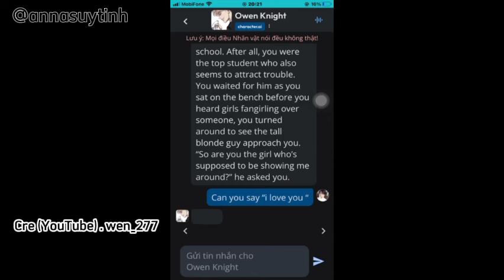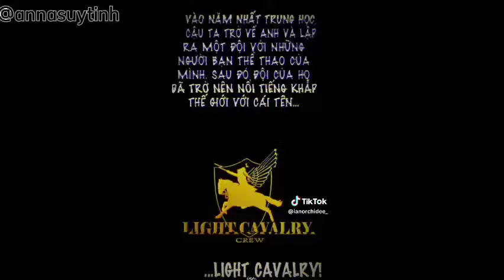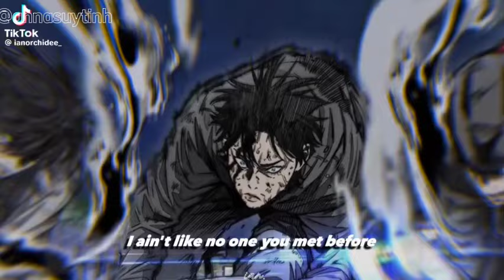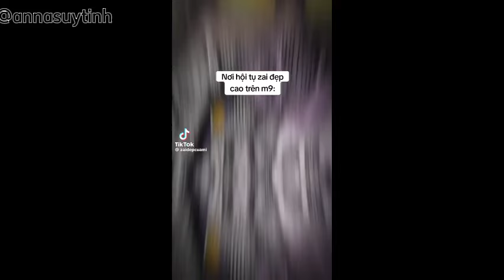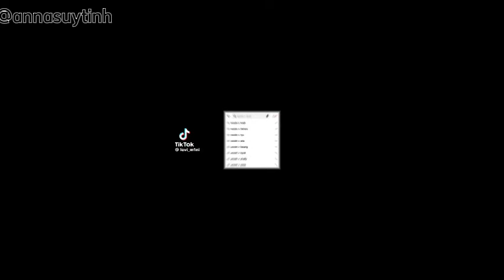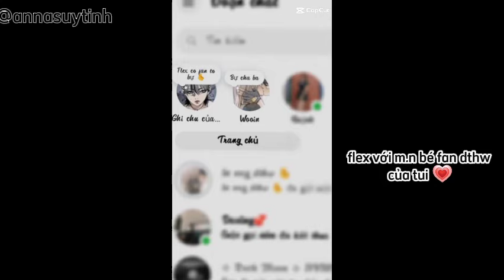#20 𝘛ổ𝘯𝘨 𝘩ợ𝘱 𝘵𝘪𝘬 𝘵𝘰𝘬 𝘸𝘪𝘯𝘥 𝘣𝘳𝘦𝘢𝘬𝘦𝘳